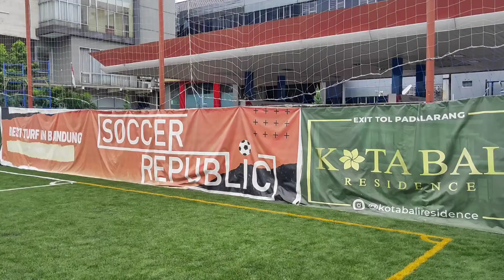PERSIB MENGGELAR COACHING CLINIC, APA ITU COACHING CLINIC??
Tidak lama ini Persib Bandung telah menggelar coaching clinic di soccer republic Pasteur kepada para pemain akademi Persib di seluruh Jawa barat dan Persib juga melakukan acara coaching clinic di sekola sekola dengan rangkaian acara memberikan beberapa teknik dasar bersepakbola

Banyak sebagian orang tidak tahu apa itu Coaching Clinic?
Coaching clinic adalah sebuah proses bimbingan singkat berupa kegiatan yang berfungsi untuk penguasaan ilmu pengetahuan peringatan kinerja umumnya kegiatan yang dilakukan berupa pelatihan workshop, kelas mentoring dan terapi/konseling.

Tujuan dari coaching clinic yaitu untuk memberi pemahaman dan motivasi intrinsik kepada peserta dalam mengoptimalkan potensi dan kompetensi berdasarkan hasil asesmen serta menyusun rencana pengembangan individu.